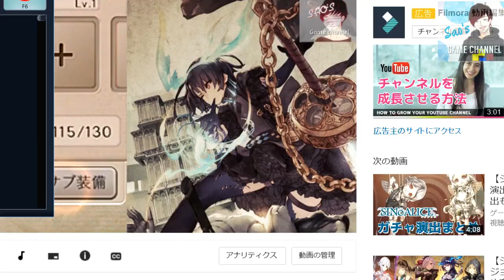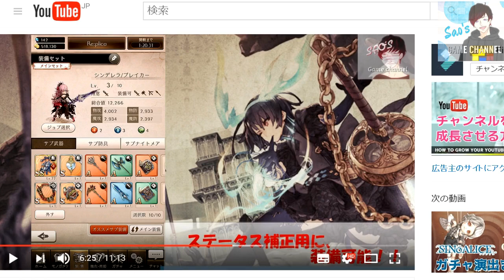【シノアリス】配布武器って強いの？魔具の使い道解説&痛恨のバグ発覚！BANの危機ｗ【4凸武器】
シノアリスメンテナンス中にサラッと見れる配布武器である傀儡ノ封竜の紹介と、魔具の使い道です。
ガチャも引いてないので恐ろしいバグや.

シノアリスは、ニーアオートマタを手掛けるヨコオタロウさんの新作アプリです。
shinoa